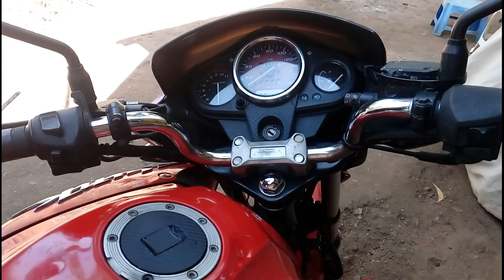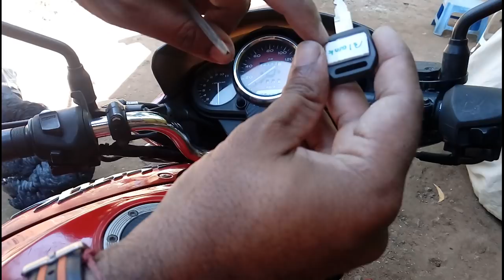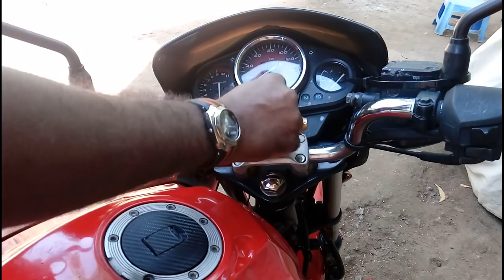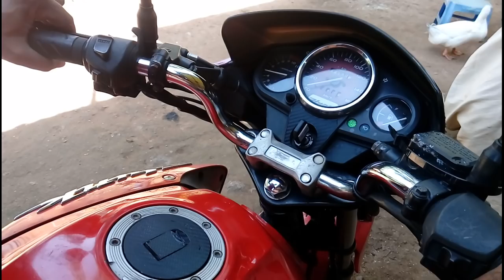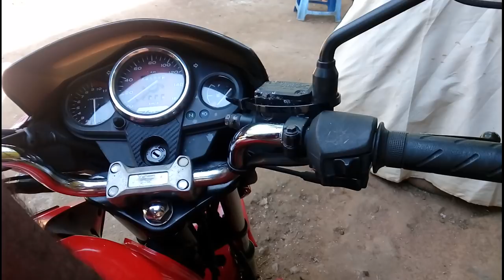Make NEW/EXTRA Key for your MOTORCYCLE/SCOOTER/CAR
Blank key